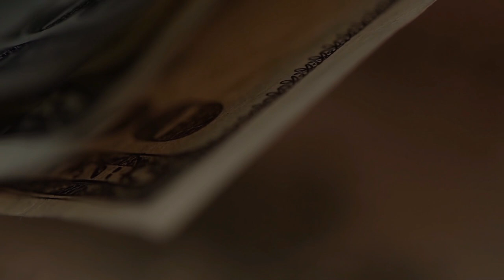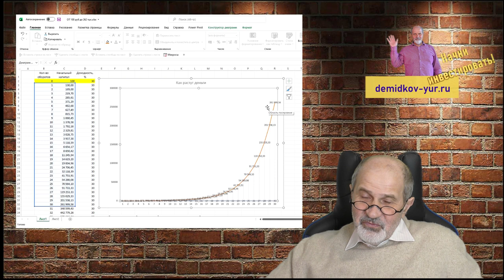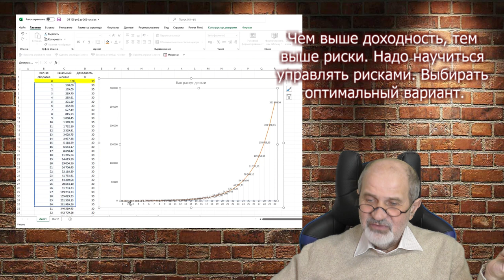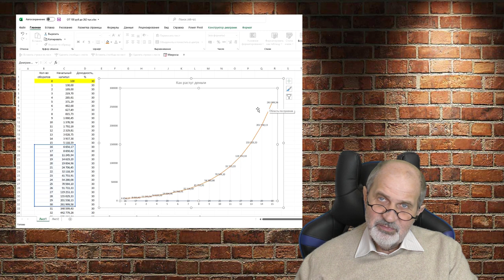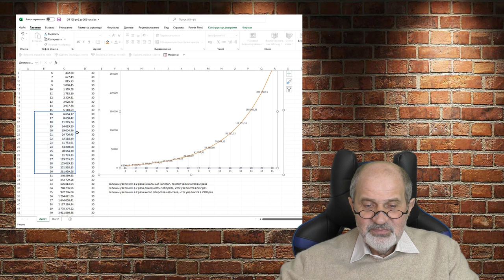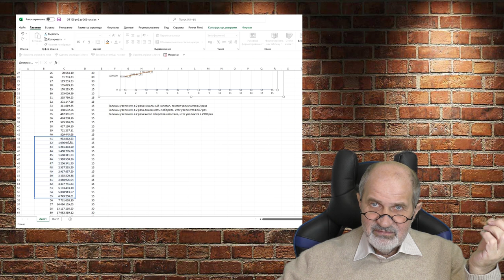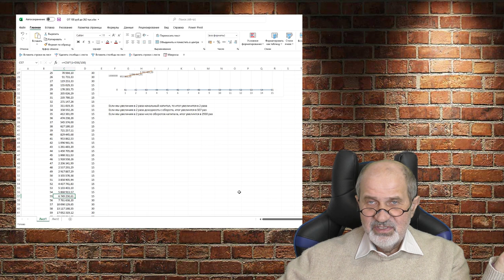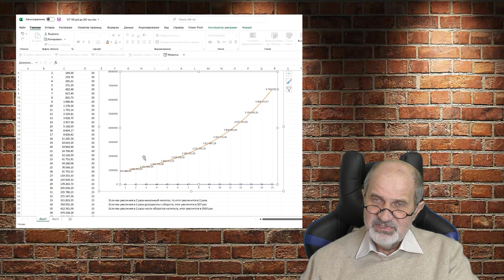Инвестиции растут неравномерно. Как это исправить?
Посмотрите, как растут деньги по формуле сложных процентов: вначале медленно, в конце - быстро. А как бы сделать наоборот?
Ну хотя бы - ускорить рост вначале, можно и замедлить в конце.